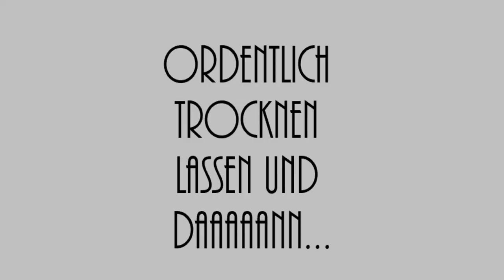Ich gipse mir mein Gesicht ein!🎭 | Facecast herstellen | Steffi Versatile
Ich dachte ein Facecast wäre für SFX-Make ups und gerade für die Nyx Face Awards ganz praktisch 😁  - Viel Spaß beim anschauen! 👍